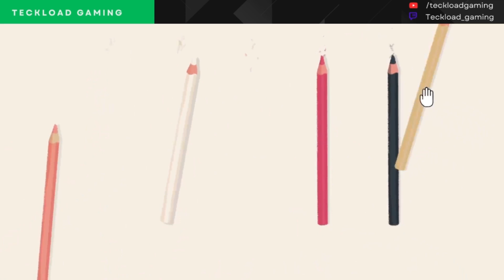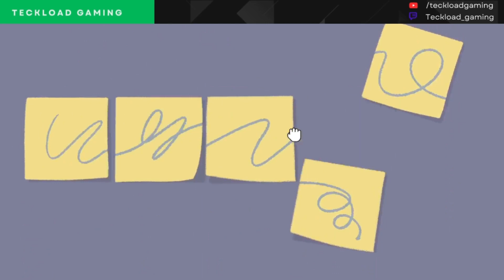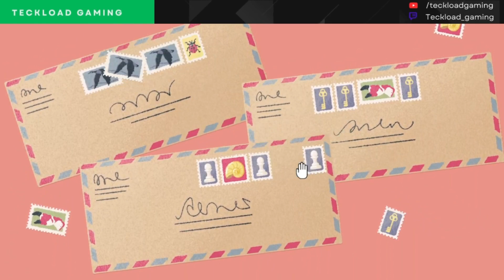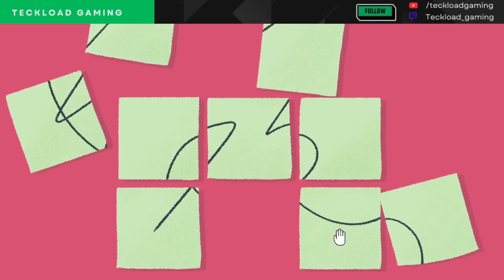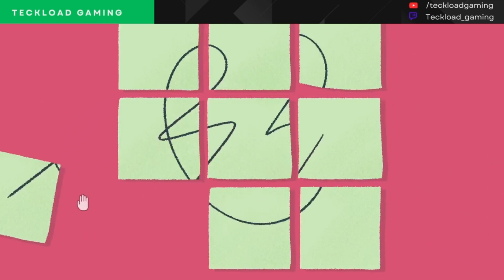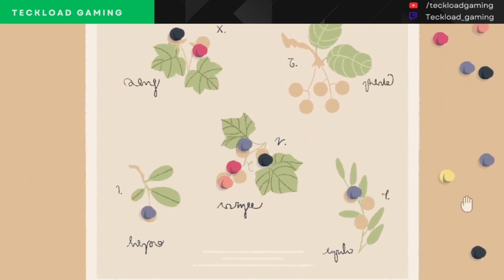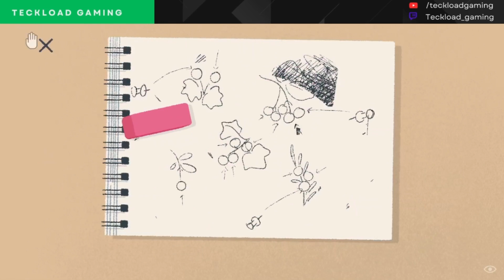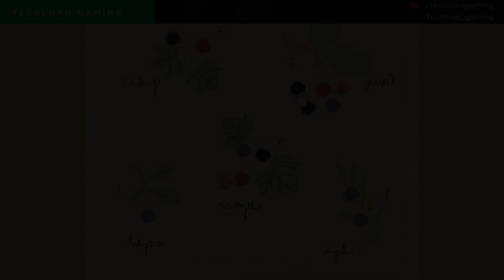First Look: New Xbox Game Pass - A Little to the Left Gameplay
Get your first look at the newest addition to Xbox Game Pass with our exclusive gameplay of "A Little to the Left"! Join us as we dive into this captivating puzzle adventure, exploring its unique mechanics, unraveling its mysteries, and experiencing its charming world.

In each episode, we'll provide an in-depth exploration of the gameplay mechanics and narrative elements that make "A Little to the Left" a must-play title. Follow along as we tackle mind-bending puzzles, interact with quirky characters, and uncover the secrets hidden within the game's enchanting environments.

Whether you're a fan of brain-teasing challenges or simply looking for a fresh gaming experience, our videos promise to showcase the best that "A Little to the Left" has to offer.

For more gaming excitement and live streams, join us on Twitch